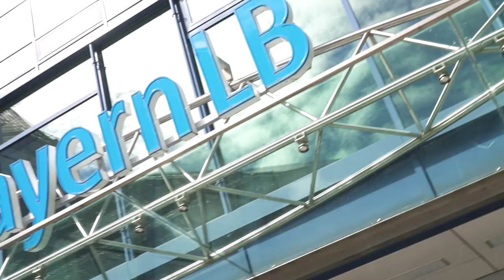BayernLB Corporates Day - Zeltüberdachung